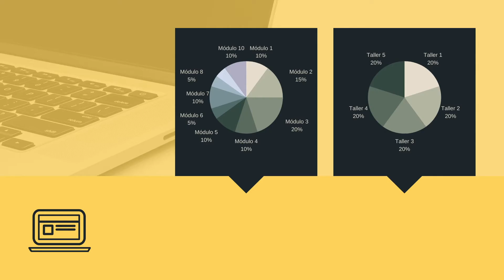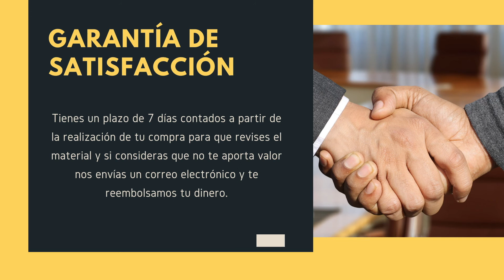🐃Artículo 50 de la Constitución Política de los Estados Unidos Mexicanos